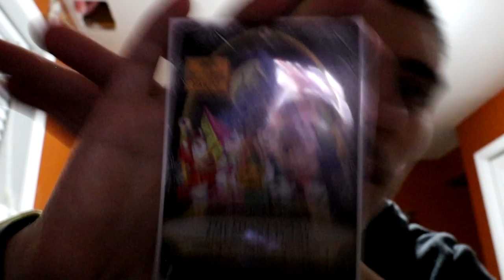New Year's Resolution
Here is me talking about my New Year's resolution for my  channel thing i want to try and get or do this year for you guys and for myself. and i hope you guys like it and more to come for you guys